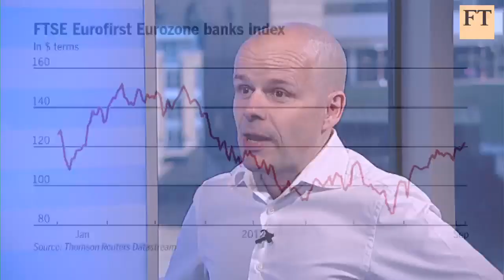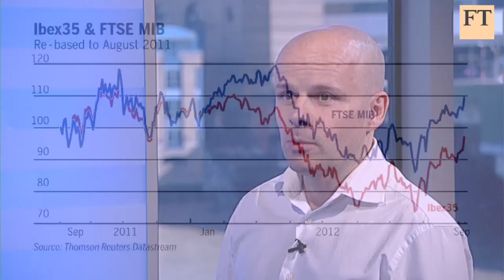Draghi delivers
Mario Draghi did not disappoint markets with his bond plan to save the eurozone, and the hopeful summer continued with a vengeance. Jamie Chisholm, global markets commentator, explains to Long View columnist John Authers that there has been more to the climb than eurozone euphoria.